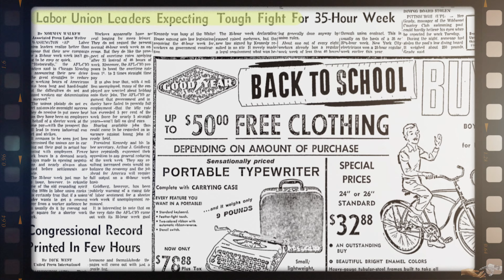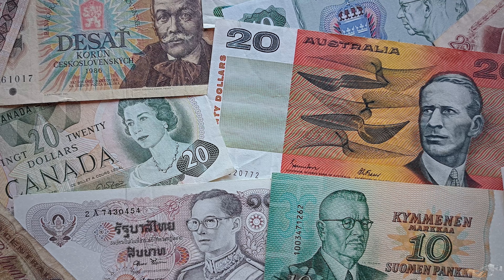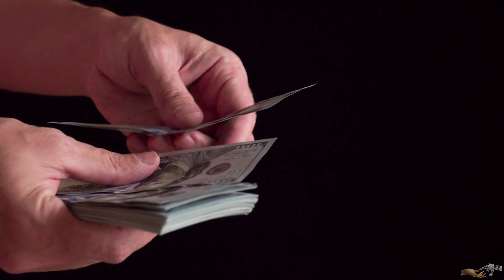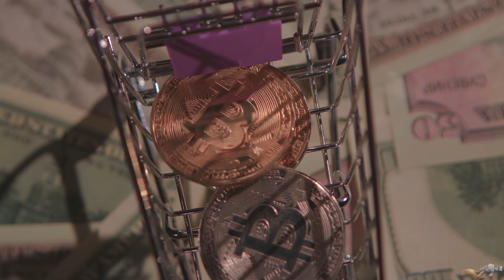What Happens When AI Steals Your Job? UBI Explained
Visit Our Parent Company EarthOne ➤

At the turn of the last century, the 1900s, the world was changing rapidly as the industrial revolution was reshaping the labor market and as a result, among other grievances, there were mass riots in which hundreds were killed and billions in damages incurred.

As a governmental response, multiple resolutions were introduced, such as marking labor day as a national holiday, stronger worker bargaining rights and implementing a universal high school system to better educate and give the populous the skills required for the new labor market.

Translating to present day, “we are [now] entering an age of super-intelligent computers that can take any complex data set – every legal precedent, radiology film, asset price, financial transaction, actuarial table, Facebook like, customer review, résumé bullet, facial expression, and so on – synthesize it, and then perform tasks and make decisions in ways that are as good as or better than the smartest human in the vast majority of cases.”

This process of automation & digitization, and thereby change in the labor market according to firms such as McKinsey at a conservative estimate will happen at a rate 3 to 4 times as fast as the industrial revolution – and by that metric, we can expect to see a proportional amount of civil unrest, violence, etcetera.

While we have discussed some solutions to this automation conundrum, such as retraining or taking up work in the gig economy and platform coops, these are more like temporary, short-term solutions – an asymmetrical response to the scale of change society will undergo. Luckily a more permanent, long-term solution does exist, universal basic income.

00:00 Intro
01:36 What Is A UBI
06:50 Funding A UBI

Thank You To The Members Who Supported This Video ➤

Amy Sandifer
Douglas Cornish

Become A Member & Help Us Grow ➤

Soundtrack ➤

♫ 00;00 "Flash Delirium" by RELAYER
♫ 01;36 "Sun" by HOME
♫ 04;02 "We're Finally Landing" by HOME
♫ 08;20 "Hold" by HOME
♫ 11;43 "Resonance" by HOME
♫ 13;25 "June" by Aire Atlantica

Sources ➤

[1] Yang, Andrew. The War on Normal People, 2018.

Producer ➤ Ankur Bargotra

Follow The Producers Social Media Accounts ➤